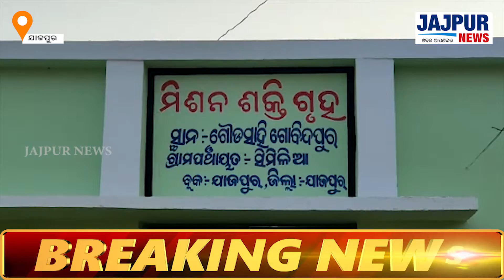ଯାଜପୁର ବ୍ଲକର ସିମିଳିଆ ପଂଚାୟତରେ ବିଭିନ୍ନ ଉନ୍ନୟନମୂଳକ କାର୍ଯ୍ୟର ଉଦଘାଟନ